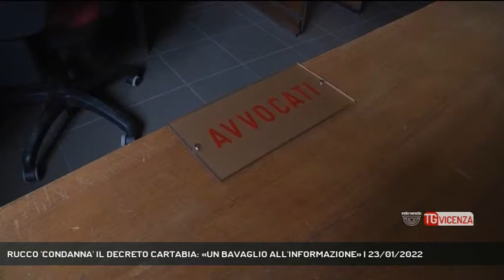RUCCO 'CONDANNA' IL DECRETO CARTABIA: «UN BAVAGLIO ALL'INFORMAZIONE» | 23/01/2022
TG Vicenza 23/01/2022 - VICENZA - Da qualche settimana in Italia soltanto la Procura decide quali notizie, legate ad arresti e denunce delle Forze dell'Ordine, possono essere divulgate ai giornalisti, e quindi a voi cittadini. Lo stabilisce il Decreto del ministro della giustizia Marta Cartabia: la questione ha spaccato il mondo politico. Tra i contrari il sindaco di Vicenza, Francesco Rucco.  || La città chiede giustizia. Titolo da film, da poliziottesco anni settanta, ma siamo nel 2022, e bisogna adeguarsi. Quindi sì, "la città chiede giustizia", la polizia indaga, ma poi non si può dire. Non si può dire come andrà a finire, se i banditi verranno arrestati, se i pusher verranno fermati, se i ladri saranno denunciati. No, non si può più dire, perchè il decreto del ministro della giustizia Marta Cartabia stabilisce che possa essere soltanto il procuratore a decidere quali informazioni devono essere divulgate ai giornalisti. Addio alle conferenze stampa dei Carabinieri o della Questura, in cui vengono comunicati arresti e sequestri, a meno che il procuratore capo non ritenga, ma con atto motivato, di autorizzare la trasmissione di notizie ai mass media, e quindi ai cittadini. Anche il Sindaco di Vicenza, Francesco Rucco non condivide gli effetti del decreto legislativo 188 del 2021, in vigore dal 14 dicembre. Una norma che ha spaccato il mondo politico. In realtà tutto parte dall'Europa, dalla direttiva 343 del 2016, con l'obbiettivo di rafforzare la presunzione di innocenza, che però in Italia era già ampiamente garantita dall'articolo 27 della Costituzione, che prevede che "L'imputato non è considerato colpevole sino alla condanna definitiva". Oggi, in ogni caso, la questione è tornata d'attualità, la direttiva europea è stata importata e ne è scaturito il divieto alle autorità competenti di indicare pubblicamente l'imputato o l'indagato fino a quando la colpevolezza non sia stata accertata con condanna definitiva, che in Italia significa mediamente quasi 1.600 giorni dalle indagini preliminari alla sentenza di Cassazione: quindi se oggi a Vicenza si verifica una rapina e viene catturato il colpevole, ipoteticamente si può dare notizia dell'arresto tra quattro anni e quattro mesi. Il che non è propriamente rassicurante per i cittadini. - Intervistati FRANCESCO RUCCO (Sindaco di Vicenza) (Servizio di Carlo Alberto Inghilleri) - Segui Rete Veneta anche sul digitale terrestre! Visita il sito